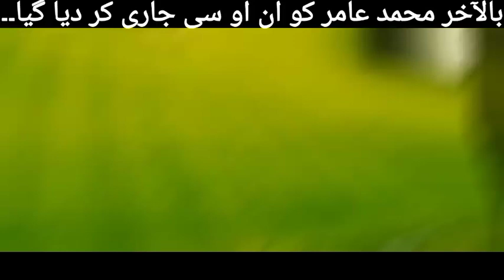Muhammad Amir Gets NOC for T10 League: Why This is a Big Deal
Cricfame
Babar Azam Paksitan cricket
cricket updates
new cricket vedio